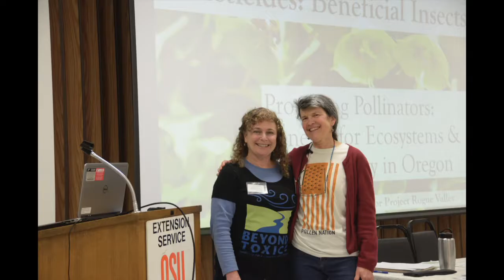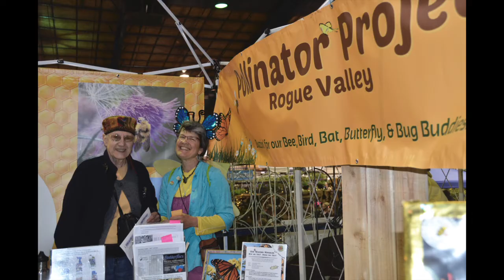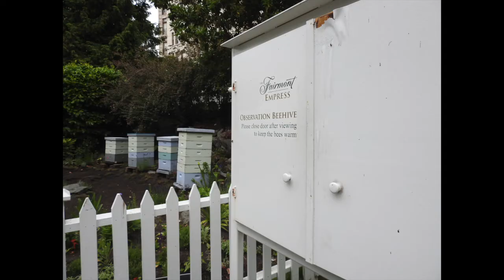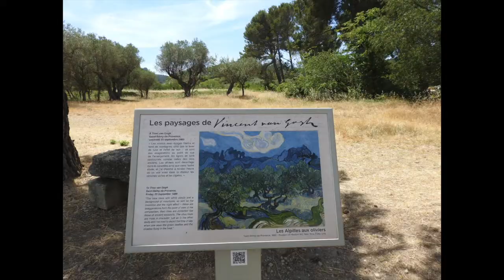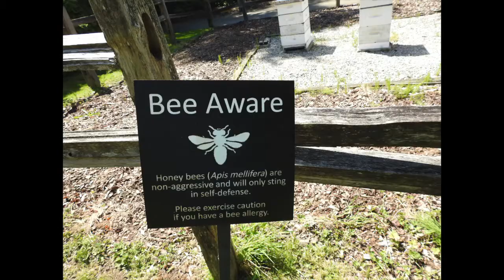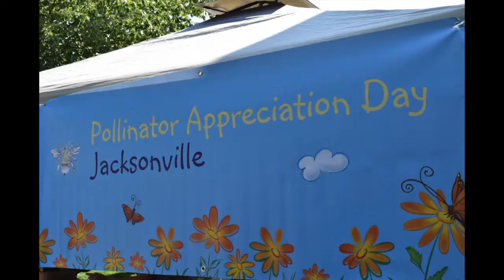Pepper's 11th Annual Year in Review Photo Montage